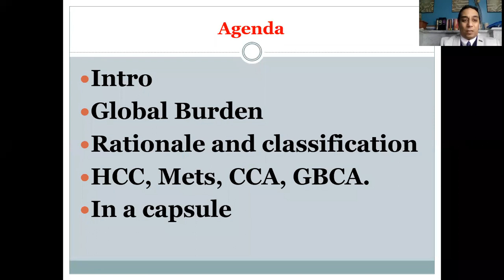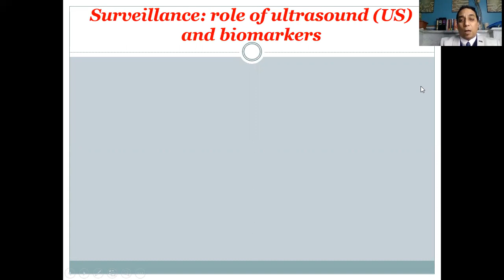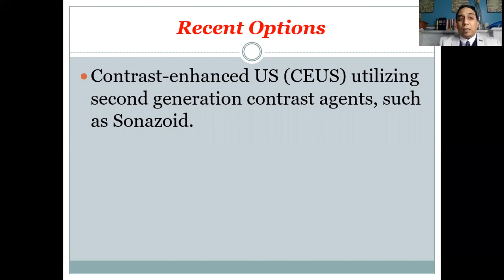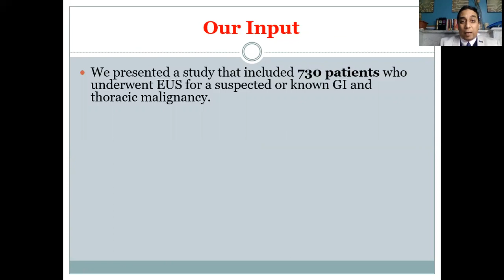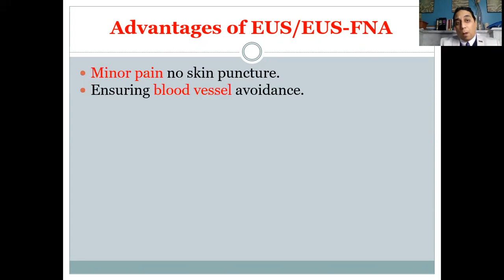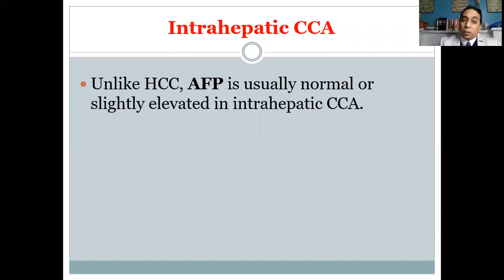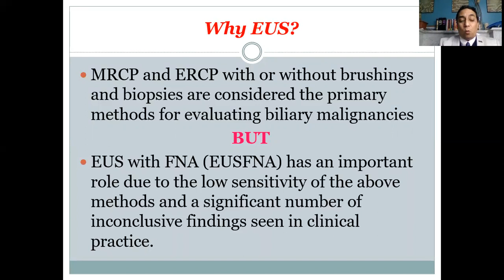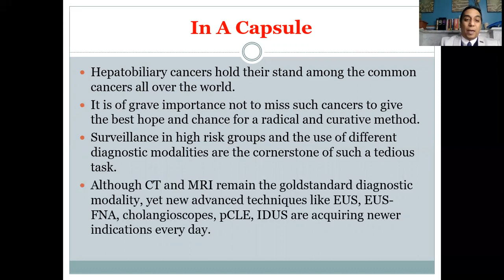How To Avoid Hepatobiliary Cancers - EGO2020 - Prof. Mohamed-Naguib Wifi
Friday, 25th of Dec 2020 in 3rd EGO